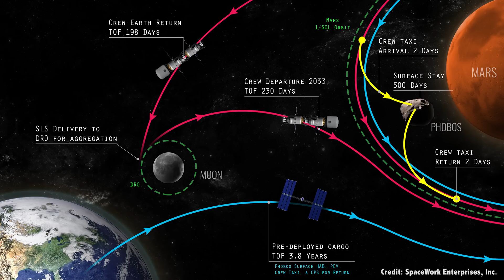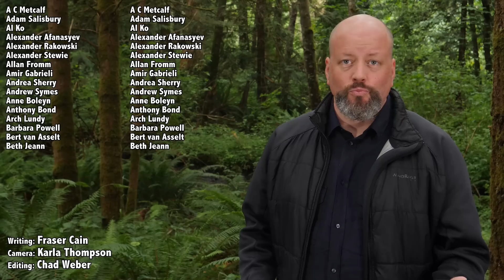Is Human Hibernation Possible? Going to Sleep for Long Duration Spaceflight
We know trips in space will take a long time. Can we go to sleep for the journey and then wake up when we arrive?

We’ve spent a few episodes on the Guide to Space talking about just how difficult it’s going to be to travel to other stars. Sending tiny unmanned probes across the vast gulfs between stars is still mostly science fiction. But to send humans on that journey? That’s just a level of technology beyond comprehension.

For example, the nearest star is Proxima Centauri, located a mere 4.25 light years away. Just for comparison, the Voyager spacecraft, the most distant human objects ever built by humans, would need about 50,000 years to make that journey.

I don’t know about you, but I don’t anticipate living 50,000 years. No, we’re going to want to make the journey more quickly. But the problem, of course, is that going more quickly requires more energy, new forms of propulsion we’ve only starting to dream up. And if you go too quickly, mere grains of dust floating through space become incredibly dangerous.

Based on our current technology, it’s more likely that we’re going to have to take our time getting to another star.

And if you’re going to go the slower route, you’ve got a couple of options. Create a generational ship, so that successive generations of humans are born, live out their lives, and then die during the hundreds or even thousands of year long journey to another star.

Imagine you’re one of the people destined to live and die, never reaching your destination. Especially when you look out your window and watch a warp ship zip past with all those happy tourists headed to Proxima Centauri, who were start enough to wait for warp drives to be invented.

No, you want to sleep for the journey to the nearest star, so that when you get there, it’s like no time passed. And even if warp drive did get invented while you were asleep, you didn’t have to see their smug tourist faces as they zipped past.

Is human hibernation possible? Can we do it long enough to survive a long-duration spaceflight journey and wake up again on the other side?

Before I get into this, we’re just going to have to assume that we never merge with our robot overlords, upload ourselves into the singularity, and effortlessly travel through space with our cybernetic bodies.

For some reason, that whole singularity thing never worked out, or the robots went on strike and refused to do our space exploration for us any more. And so, the job of space travel fell to us, the fragile, 80-year lifespanned mammals. Exploring the worlds within the Solar System and out to other stars, spreading humanity into the cosmos.

Come on, we know it’ll totally be the robots. But that’s not what the science fiction tells us, so let’s dig into it.

We see animals, and especially mammals hibernating all the time in nature. In order to be able survive over a harsh winter, animals are capable of slowing their heart rate down to just a few beats a minute. They don’t need to eat or drink, surviving on their fat stores for months at a time until food returns.

It’s not just bears and rodents that can do it, by the way, there are actually a couple of primates, including the fat-tailed dwarf lemur from Madagascar. That’s not too far away on the old family tree, so there might be hope for human hibernation after all.

In fact, medicine is already playing around with human hibernation to improve people’s chances to survive heart attacks and strokes. The current state of this technology is really promising.

They use a technique called therapeutic hypothermia, which lowers the temperature of a person by a few degrees. They can use ice packs or coolers, and doctors have even tried pumping a cooled saline solution through the circulatory system. With the lowered temperature, a human’s metabolism decreases and they fall unconscious into a torpor.

But the trick is to not make them so unconscious that they die. It’s a fine line.

The results have been pretty amazing. People have been kept in this torpor state for up to 14 days, going through multiple cycles.

The therapeutic use of this torpor is still under research, and doctors are learning if it’s helpful for people with heart attacks, strokes or even the progression of diseases like cancer. They’re also trying to figure out if there are any downsides, but so far, there don’t seem to be any long-term problems with putting someone in this torpor state.